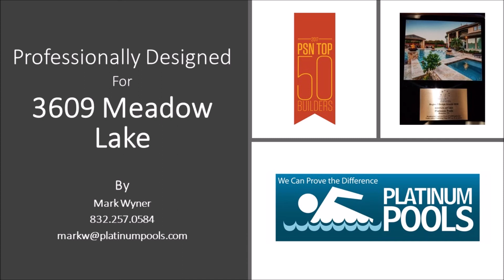Platinum Pools - 3609 Meadow Lake - By Mark Wyner